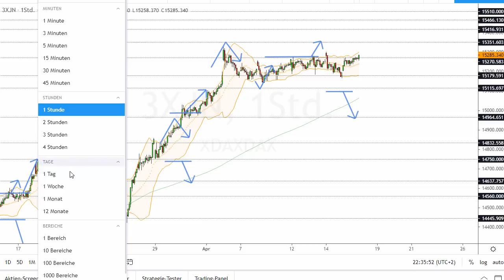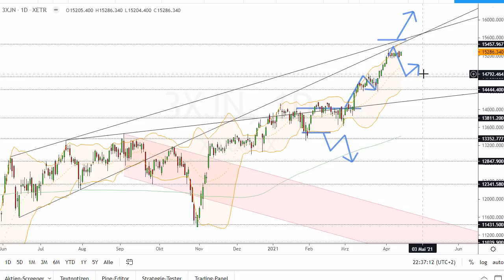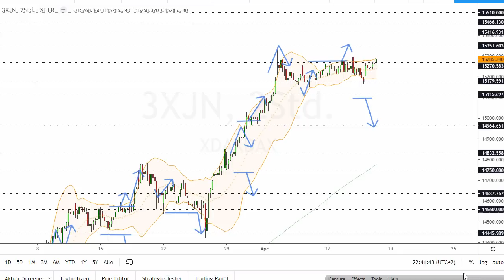Dax Analyse 16.04.2021